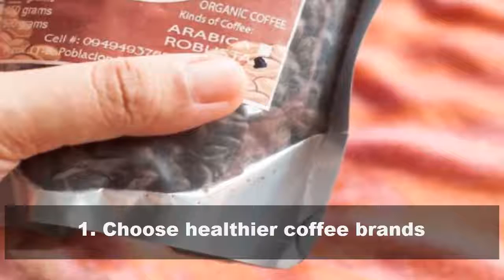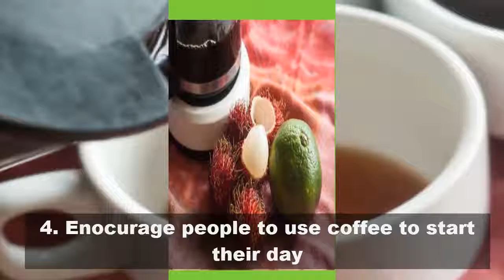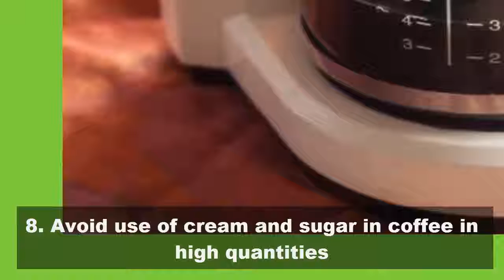How to Make a Coffee for Weight Loss in 2 Minutes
If you want to lose weight fast, you need to drink coffee. But What kind of coffee? Well, there is a type of coffee which is healthy for you and it also keeps you awake.  Make sure you follow all the steps given in this fat loss video.
Let's have a look at the video.